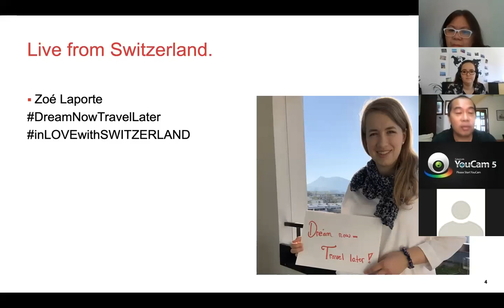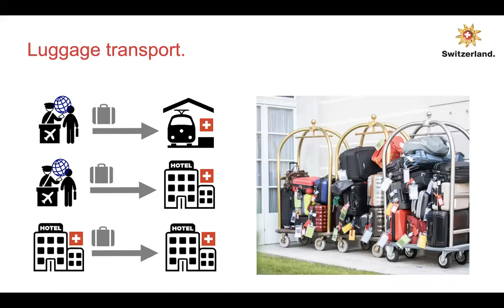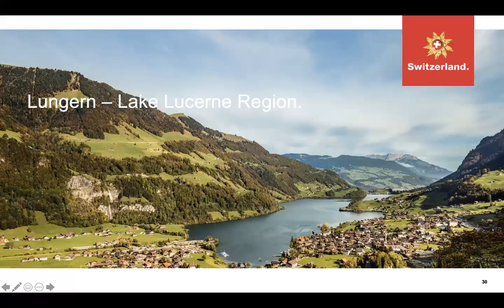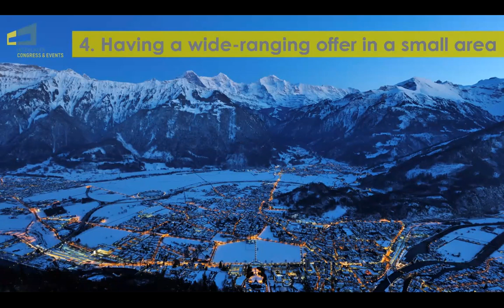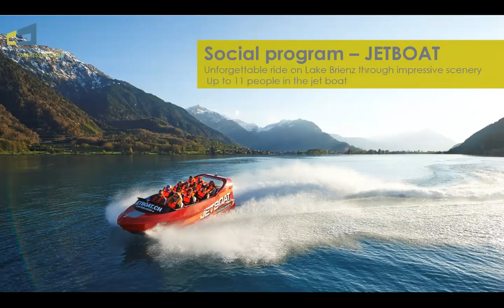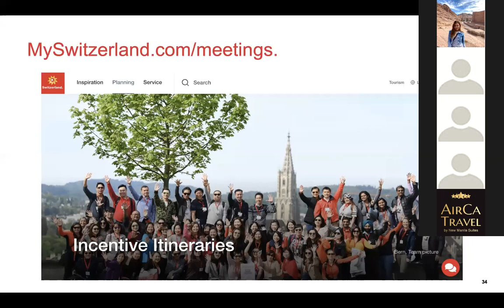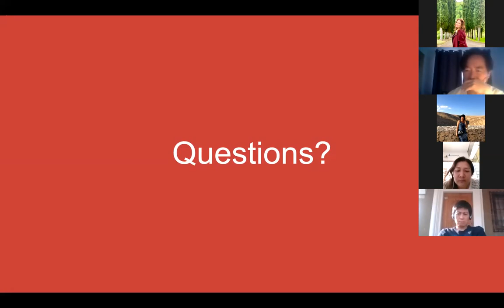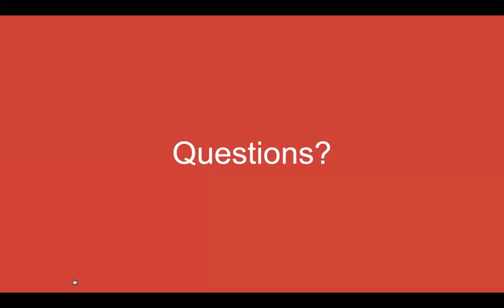Webinar - "Crash Landing on Switzerland" with Interlaken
Discover the destinations and filming locations, where the  South Korean television series "Crash landing on you", was filmed in Switzerland.

Here you can hear and see the Webinar from April 7th 2020 presented by Céline Landmesser live from Interlaken.

Interlaken Congress & Events AG
A company of the Congress Centre Kursaal Interlaken
Strandbadstrasse 44
CH-3800 Interlaken
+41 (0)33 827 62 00